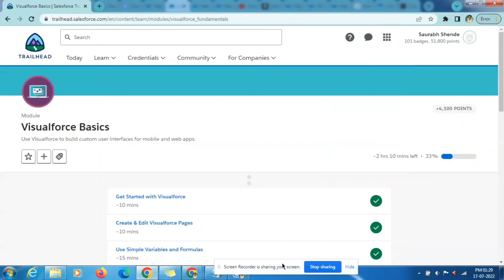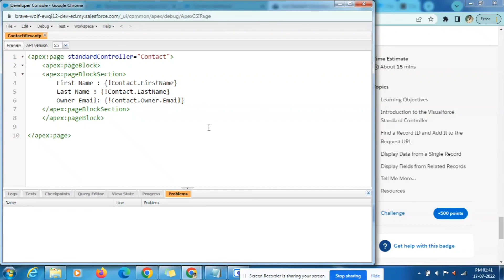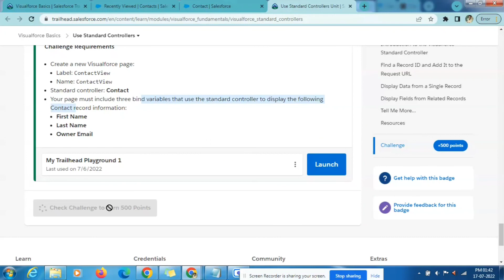Use Standard Controllers | Visualforce Basics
Visualforce Basics

Create a Visualforce page that shows a basic Contact record

Challenge Requirements
Create a new Visualforce page:
Label: ContactView
Name: ContactView
Standard controller: Contact
Your page must include three bind variables that use the standard controller to display the following Contact record information:
First Name
Last Name
Owner Email
00:00 Introduction
00:37 VF Page
02:01 Coading